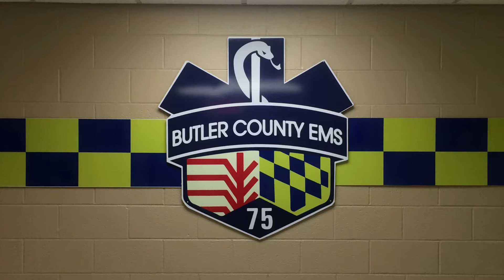Butler county medic 11 responding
Butler county Kansas medic 11 responding